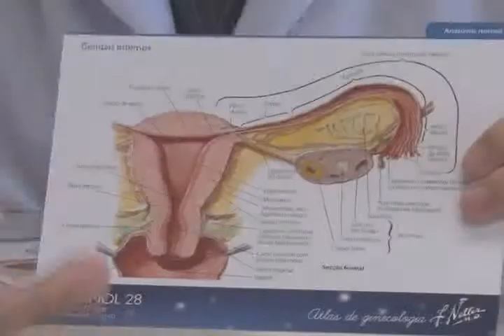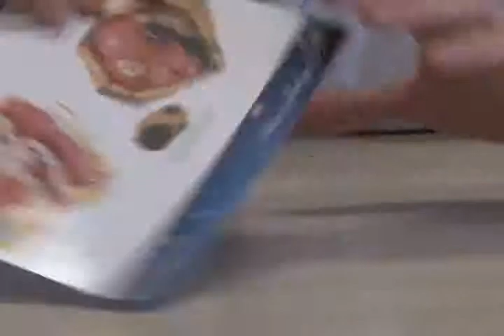Vida - 26.08.2011 - Bloco 01